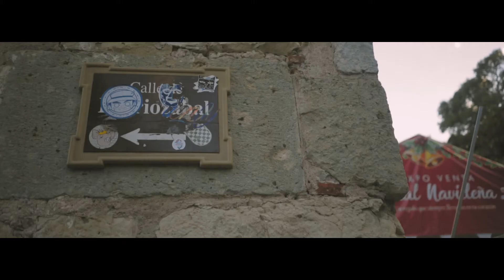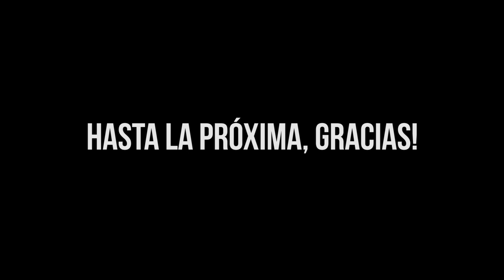Road Trip por Oaxaca! (Parte 1)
Ya hacia unas semanas sin subir un Vlog pese a tener buen contenido guardado. Acá les comienzo a contar sobre mi experiencia recorriendo Oaxaca a comienzos de este año que apenas empieza.

Fue un viaje un tanto improvisado que se definió un par de días antes de salir. Oaxaca es un destino que me habían recomendando muchísimo y que tenía demasiadas ganas de visitar.

La aventura comienza una helada madrugada de sábado en la terminal de transportes del norte de la Ciudad de México. La cual, siendo vísperas de año nuevo, rebosaba de viajeros que partían en todas la direcciones de la geografía Mexicana.

Encontrar el puerta en embarque y el bus fue un proceso bastante confuso y caótico. Había gente por doquier, pero ningún tipo de información oficial, pantalla of personas para ayudar. Pero al final con un poco de deducción y preguntando a otros viajeros se pudo dar con ella.

El bus era un ADO GL, que no es la versión más lujosa pero igual es bastante cómodo y más importante aún, olía bien. Como la noche anterior no pude dormir mucho, tomé total provecho del amplio asiento que se reclina bastante en estos buses. El recorrido duró casi seis horas, de las cuales dormí casi todo el tiempo. Despertándome ocasionalmente para revisar el árido paisaje montañoso cubierto por cactus.

A eso de las 2pm llegamos a la terminal de ADO en Oaxaca. Ciudad que nos recibió con su cálido clima y un hotel que superó todas las espectativas a una corta caminada de la terminal.

El hotel se llama City Express Oaxaca y llev